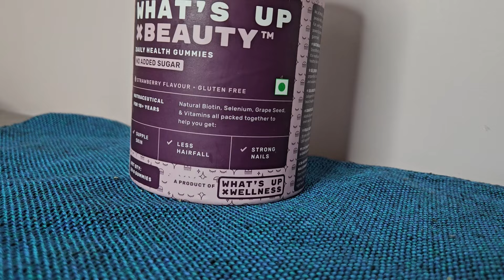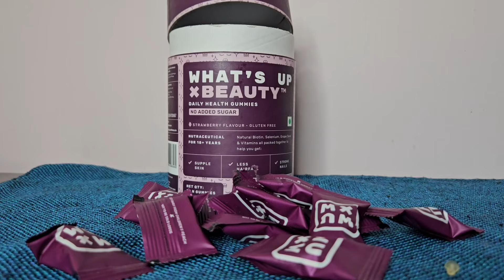*90-Day Beauty Transformation: What's Up Wellness Beauty Gummies Review*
*90-Day Beauty Transformation: What's Up Wellness Beauty Gummies Review*
Witness my 90-day beauty transformation with What's Up Wellness Beauty Gummies! These incredible gummies have revitalized my skin, strengthened my hair, and fortified my nails. Infused with vitamins A, C, D and E, and natural biotin, they're vegan-friendly and completely sugar-free.

Discover how these gummies can enhance your beauty routine and boost your confidence from within. Click the link to try What's Up Wellness Beauty Gummies for yourself and embark on your own beauty transformation today! Let's glow together!